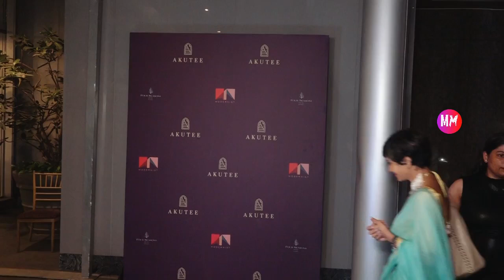Yuvraj Singh, Ashish Nehra & Others To Support Sagarika Ghatge's 'Akutee' At Four Seasons Hotel